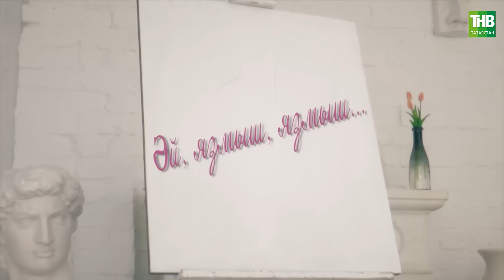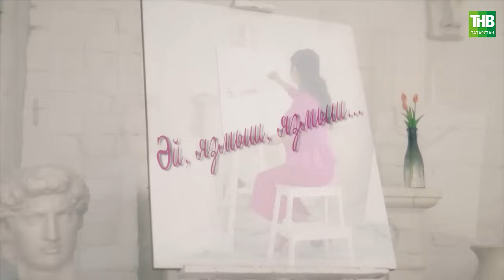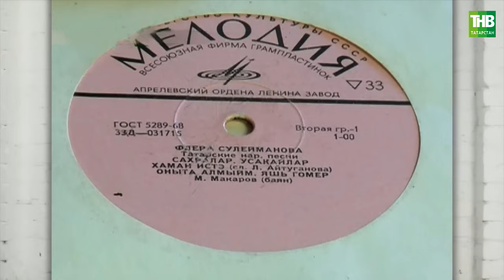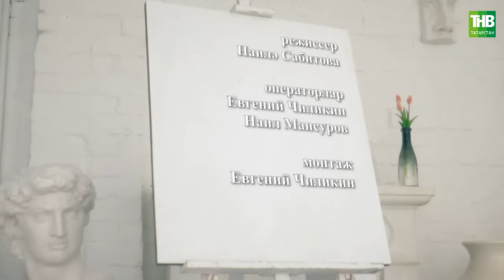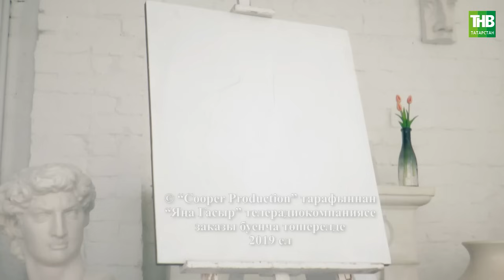Флера Сөләйманова | Әй, язмыш, язмыш 09/03/2019 (архив)